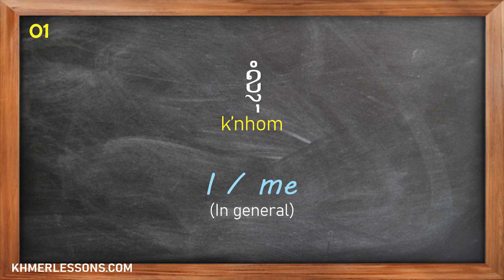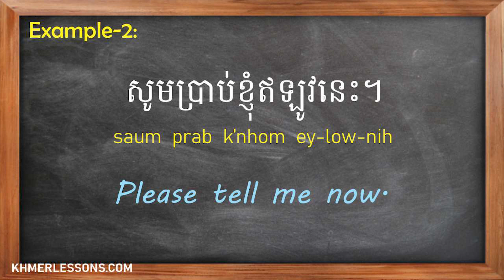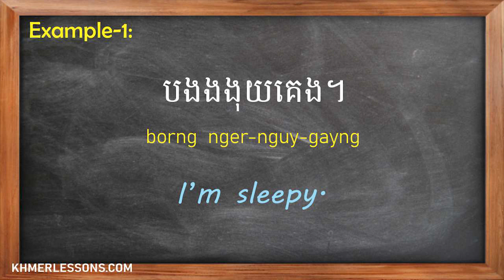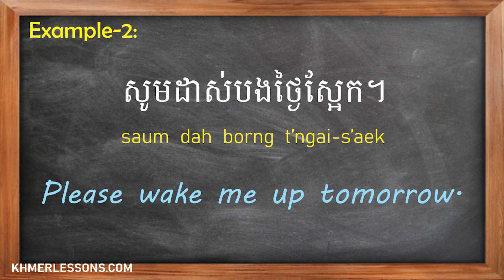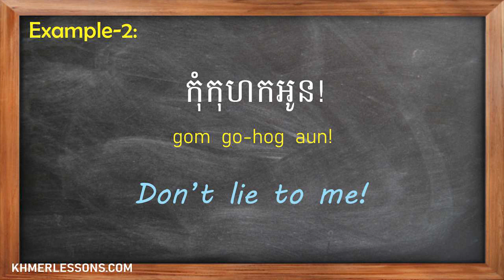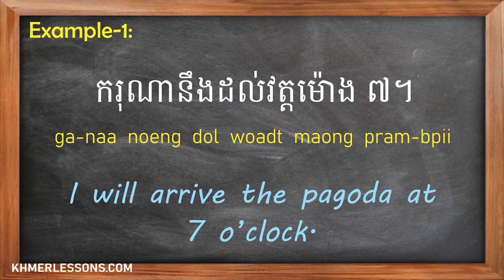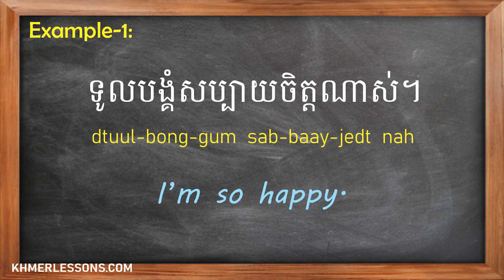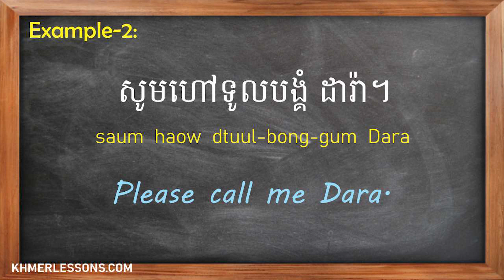Five Different Words of "I & Me" in Cambodian.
$Send a Tip:
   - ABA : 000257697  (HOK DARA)